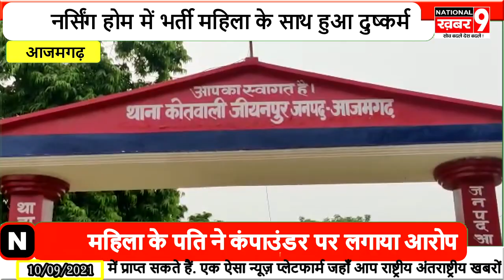जीयनपुर में नर्सिंग होम में भर्ती महिला के साथ दुष्कर्म का पति ने कंपाउंडर पर लगाया आरोप